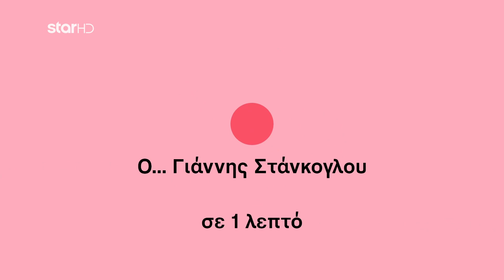DOT - 1.7.2023 - Γιάννης Στάνκογλου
Ψυχαγωγική εκπομπή με τους Νάντια Κοντογεώργη και Μίνω Θεοχάρη

Το πιο σταθερό ραντεβού του Σαββατοκύριακου επιστρέφει στην οθόνη του Star!

Με νέες στήλες, ανανεωμένο πλατό και χαλαρές, αυθεντικές συζητήσεις, το DOT έρχεται στο Star, συνεχίζοντας την «καλή τηλεόραση», που το καθιέρωσε τα Σαββατοκύριακα, τα τελευταία έξι χρόνια.

Δύο κολλητοί φίλοι, που κάνουν διακοπές μαζί, βγαίνουν παντού μαζί, ανεβαίνουν στη σκηνή μαζί, τώρα ήρθε επιτέλους η ώρα να κάνουν και εκπομπή μαζί.

Η Νάντια Κοντογεώργη μαζί με τον καλύτερό της φίλο Μίνω Θεοχάρη, συνεχίζουν το DOT, που αγάπησαν οι τηλεθεατές, στο νέο τους σπίτι, στο Star.

Επιστρατεύοντας το πιο δυνατό τους χαρτί, το χιούμορ τους, μοιράζονται αληθινές στιγμές με τους καλεσμένους τους.

Παράλληλα, η ομάδα του DOT καταπιάνεται με μαγειρική, beauty, μόδα, σχέσεις, κοσμικά, όσα συμβαίνουν στην πόλη, αλλά και όσα κάνουν την καθημερινότητά μας καλύτερη. Σε μια εκπομπή που δεν σταματά να ανανεώνεται και να εξελίσσεται, παραμένουν ίδια η ταυτότητα, η αισθητική και η ευγενική προσέγγιση όλων των θεμάτων της.

Γιατί τα Σαββατοκύριακα θέλουν παρέα!

Παρουσίαση: Νάντια Κοντογεώργη, Μίνως Θεοχάρης
Σκηνοθεσία: Σοφία Αθανασίου
Αρχισυνταξία: Τατιάνα Χατζή
Βοηθός Αρχισυντάκτη: Σοφία Μπάλτα
Δ/νση Παραγωγής: Νάσος Γαλακτερός
Creative Director: Ρωξάνη Ρόμπου
Σάββατο και Κυριακή στις 13:50.